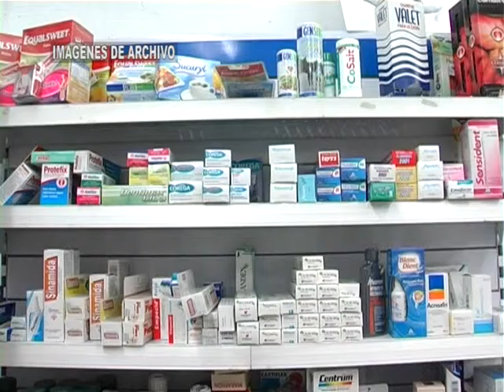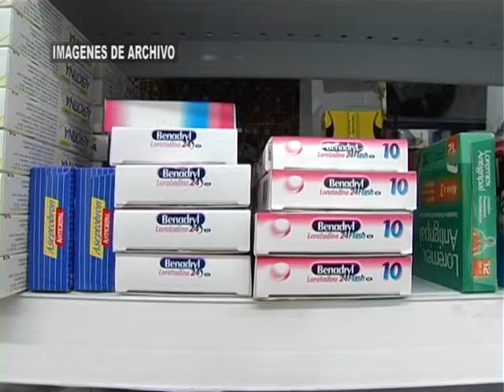Antiinflamatorios: advertencia de farmacéuticos por automedicación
ALICIA CARABALLO – COLEGIO DE FARMACÉUTICOS